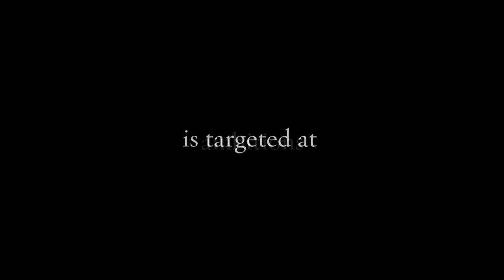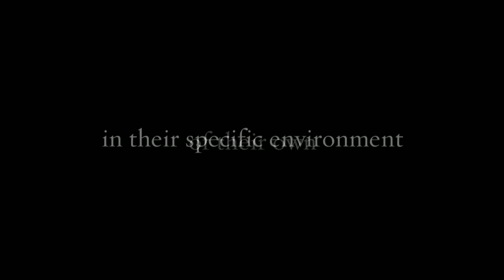men's fashion - lifestyle and cultural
Men's Culture Magazine was established to offer a platform for men's fashion, lifestyle and cultural enthusiasts to attach and stay up so far with present-day traits. This digital magazine is focused at ambitions and fashion ahead adult men that choose to elevate their style selections and make a unique mark in their personal within their precise surroundings. MCM will provide high excellent, visible and text based mostly written content that should drive present-day gentleman.